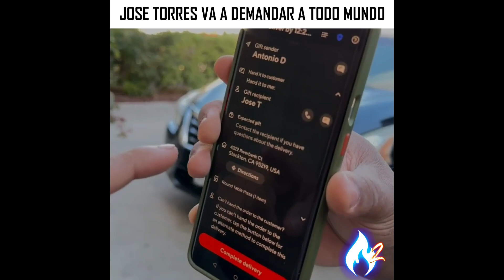JOSE TORRES ya va a DEMANDAR a todo MUNDO, cuidado con el Rey de Alto Mando